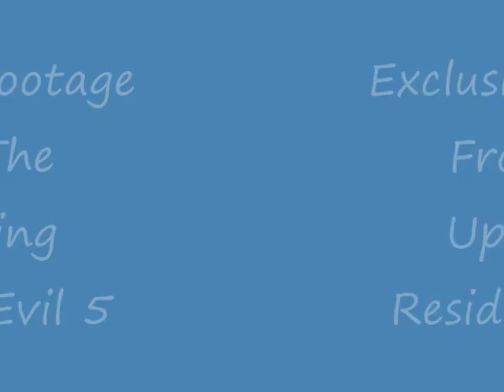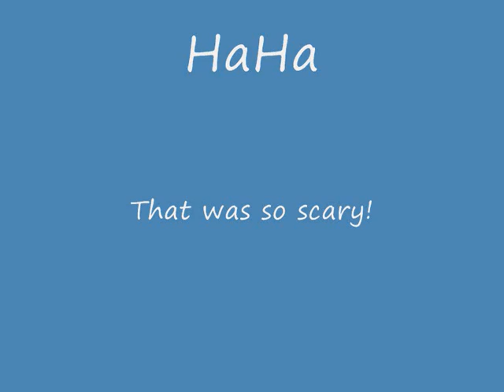Resident Evil 5 Exclusive Footage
Real life zombie